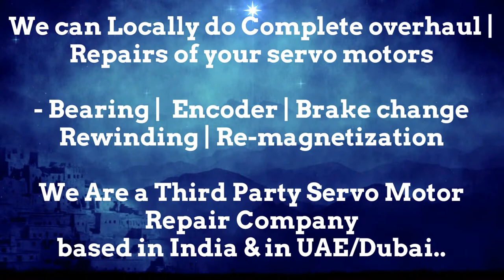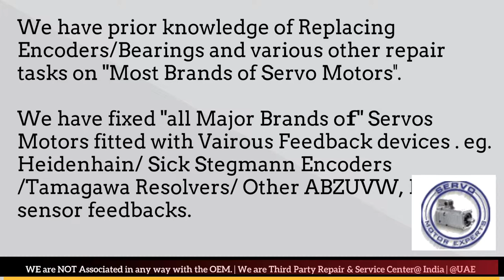Hermle CNC Service noisy servo motor creeping ?Bad capacitors, Blown fuses Drive Encoder Fault?